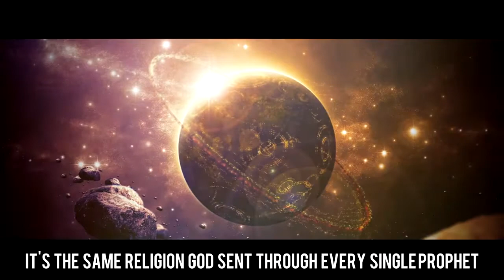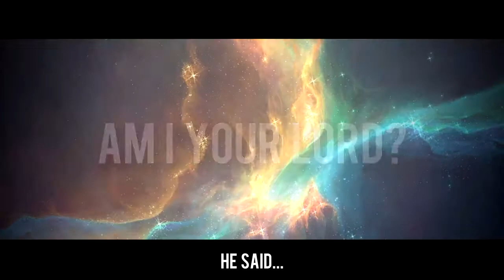Islam, the Religion of Jesus and Moses